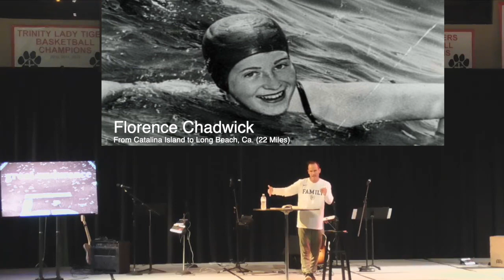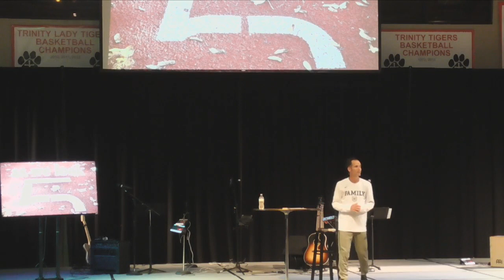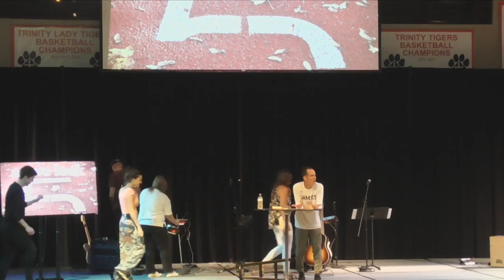Greater Invitation 09.01.19